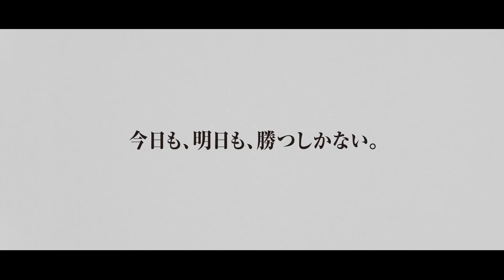CHIBA LOTTE MARINES 2021 SLOGAN | この1点を、つかみ取る。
2021年チームスローガン「この1点を、つかみ取る。」